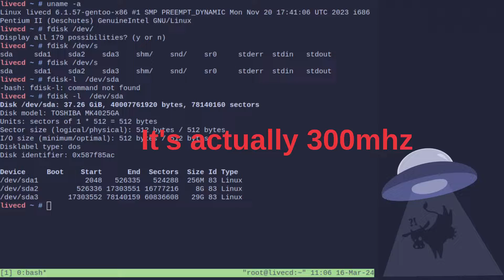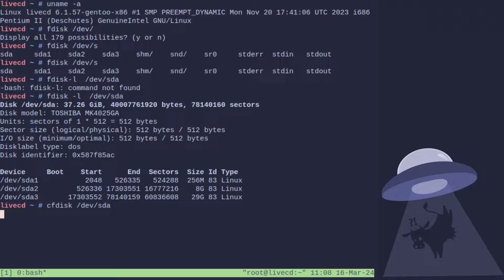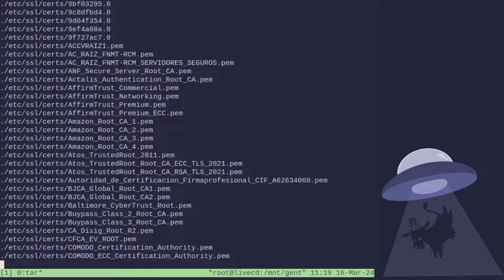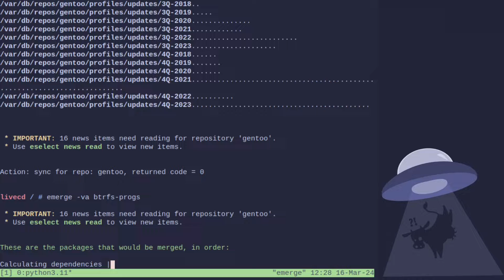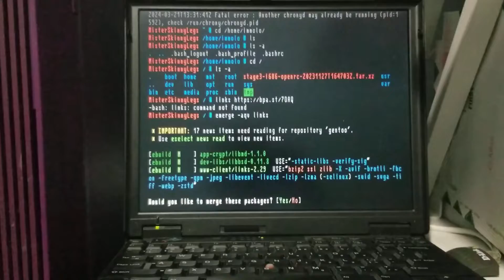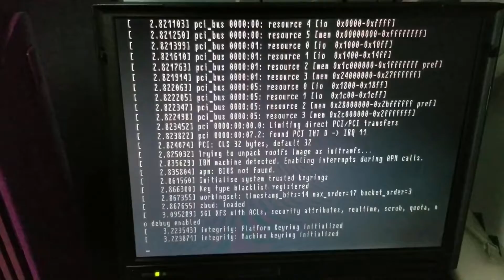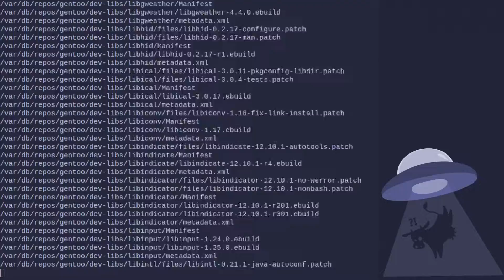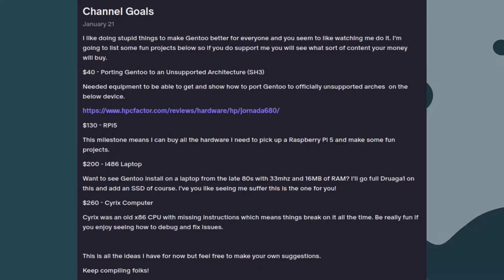Installing Gentoo on Pentium 2 Thinkpad 600 in 2024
Gentoo on a 300mhz Thinkpad 600, nice.